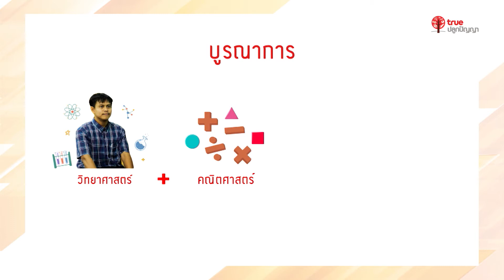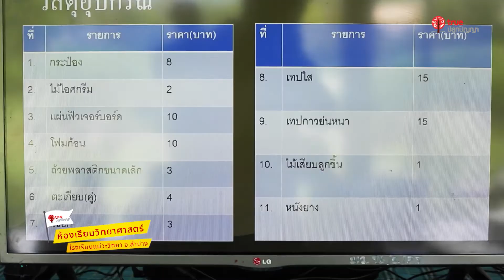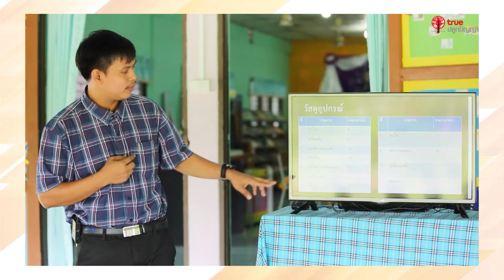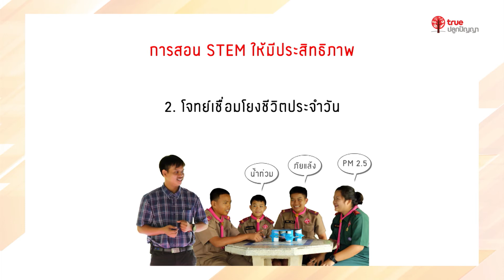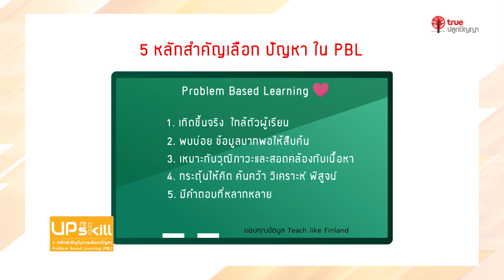ครูคลับ คลับของคุณครู S3 : 02 Unplug STEM | เสาร์ 09:15 น. ช่องทรูปลูกปัญญา